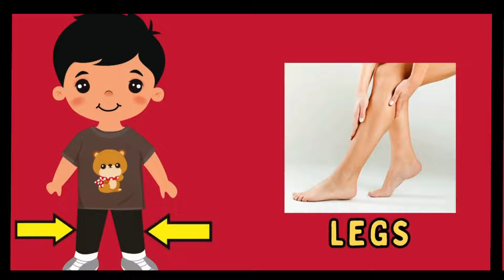Let’s learn body parts name for kids